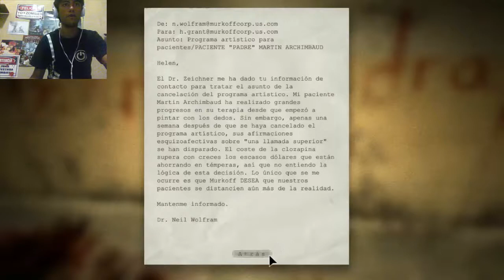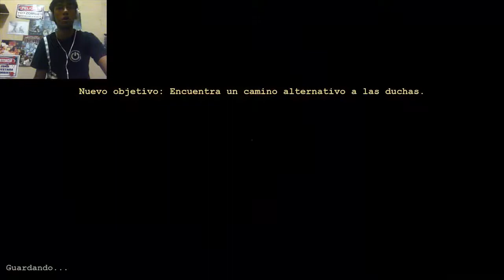Outlast, parte 3, YA EMPEZÓ EL LA FIESTA Y SOY INVITADO DE HONOR :S, By: zombiehunter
Espero y hoy en la noche les suba más videos, aunque no quiero :C